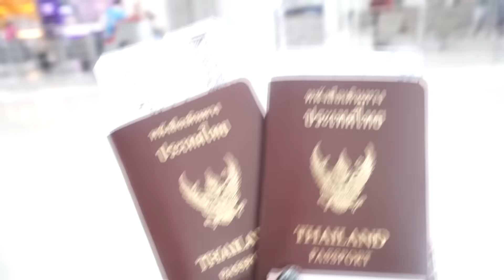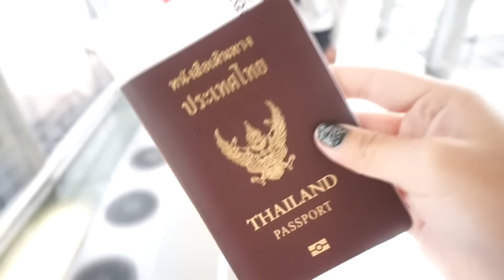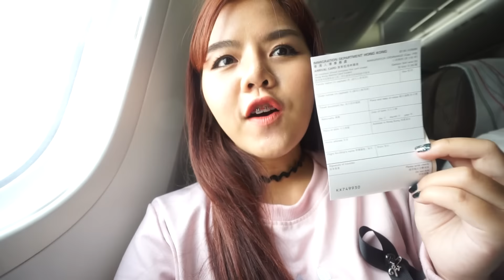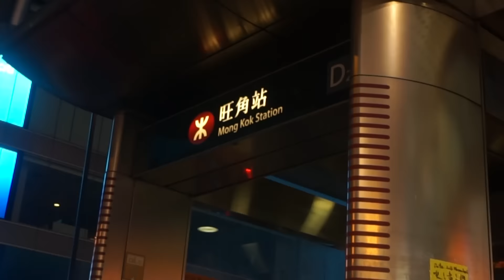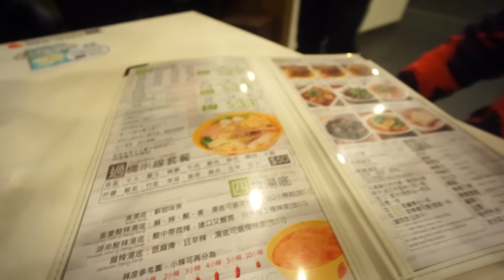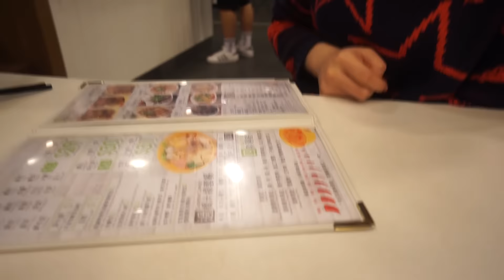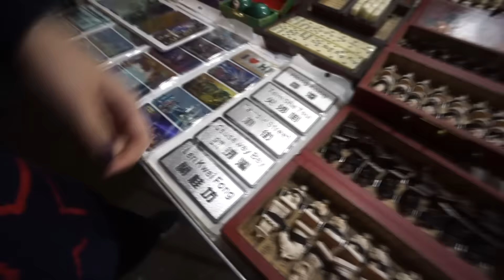Vlog เที่ยวฮ่องกง ครั้งแรก วันแรก, เดินเล่น Mongkok | VlogMas 2016 Day3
Vlog เที่ยวฮ่องกง ครั้งแรก, เดินเล่น Mongkok | VlogMas 2016 Day3
เปิดตรงนี้เพื่อดูข้อมูลเพิ่มเติมจ้า